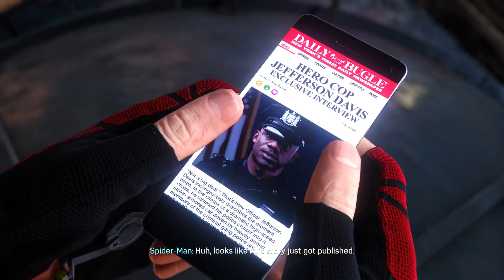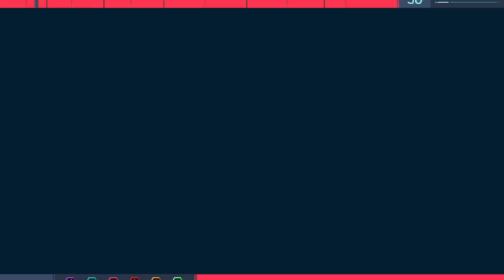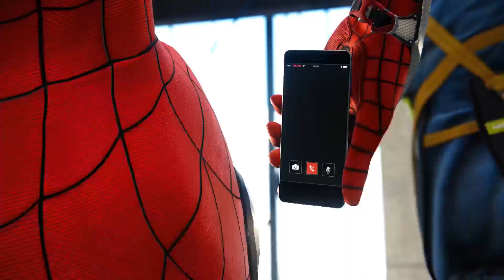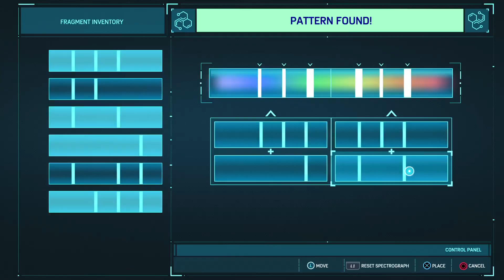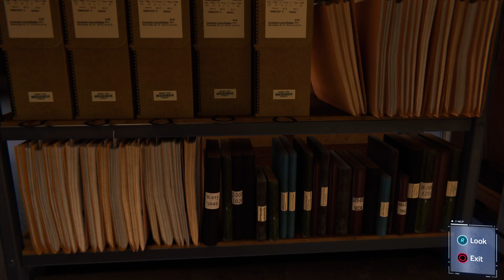Spoodermin Shenanigans | Spider-Man 2018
Decided partway into my replay of Spider-Man 2018 that I wanted to stream and share the replay with everyone else! Starting partway through the game, we have to deal with Martin Li's schemes beginning, work together with a legend in the NYPD, Miles enters the story, and awkward situations with MJ happen. Wonder if she will date me again? Sit back and enjoy as we go through this game before the sequel.